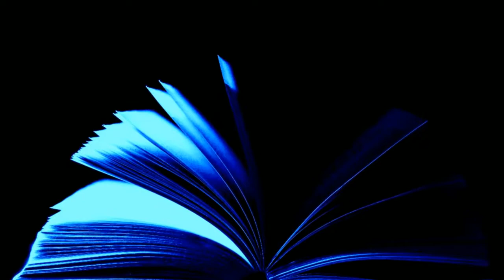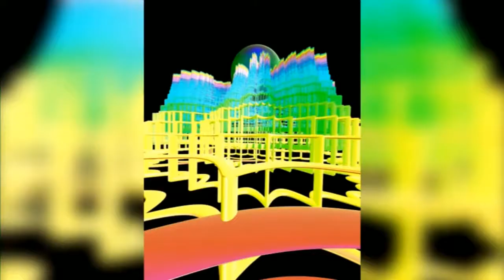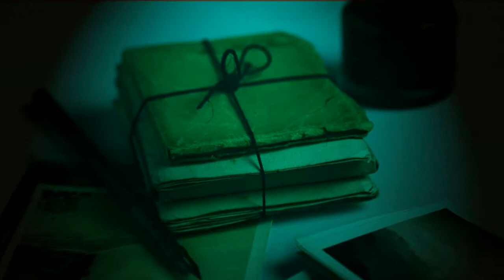This is Klon Calling by Walt Sheldon . Short Sci Fi audiobook full length